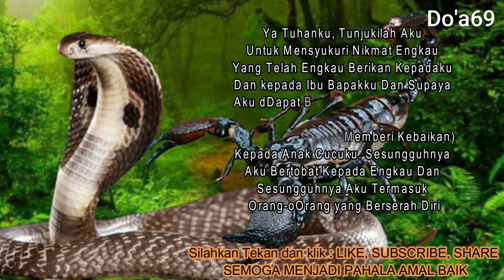Mengapa ular dan kalajengking dianjurkan untuk dib3nuh